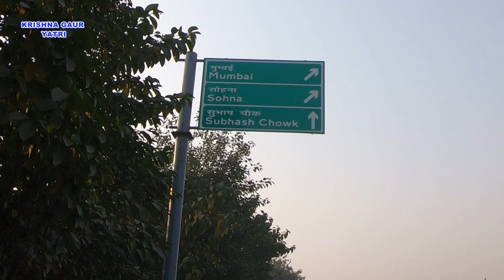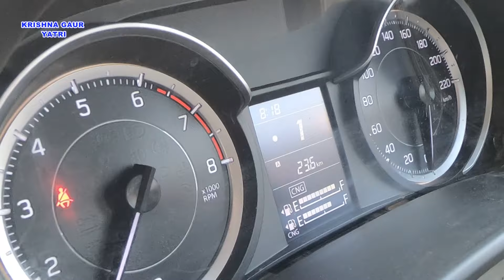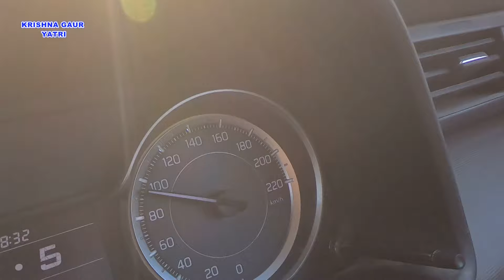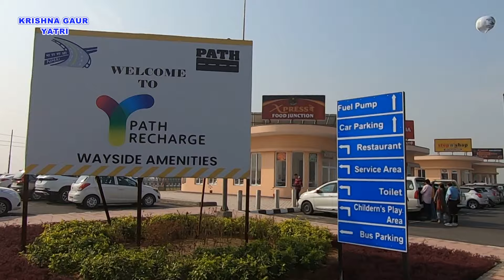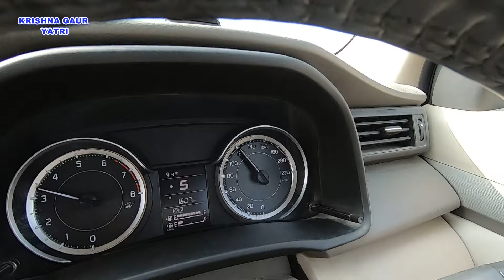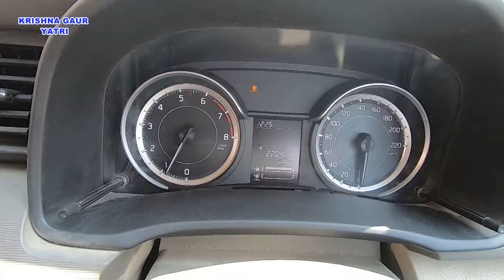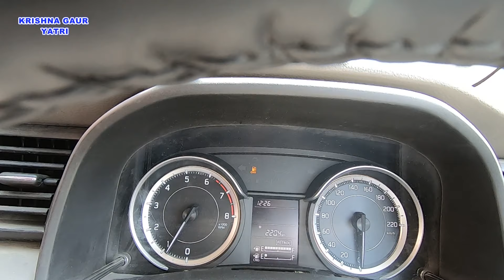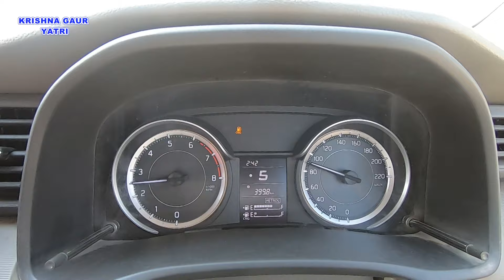Delhi Mumbai Expressway: Delhi to Mehandipur Balaji (Raj) in 2.30 Hrs via Delhi Mumbai Expressway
Everything is in video